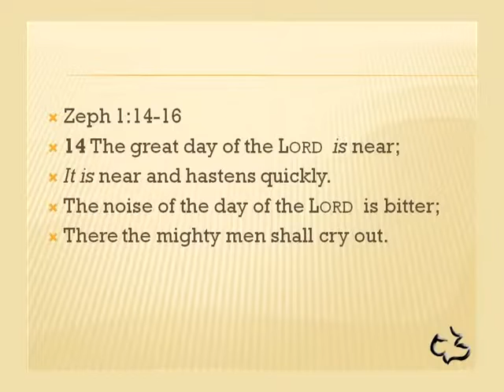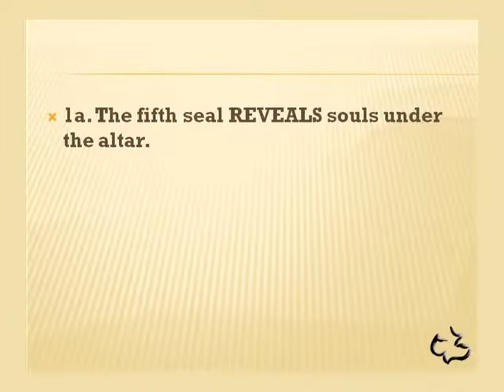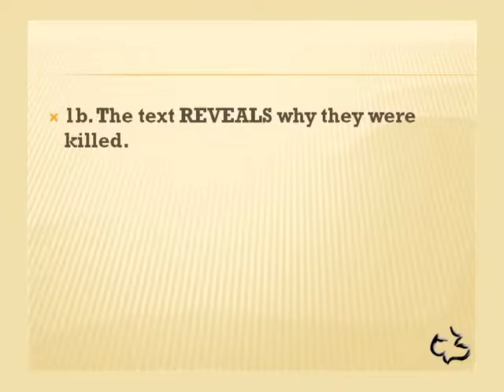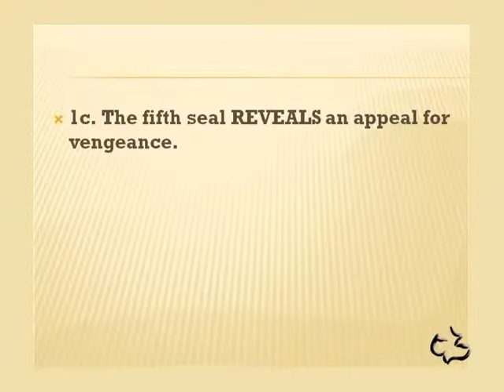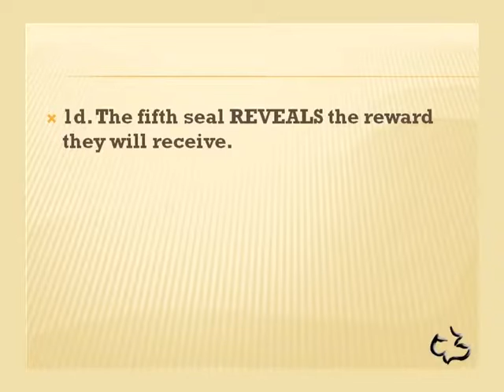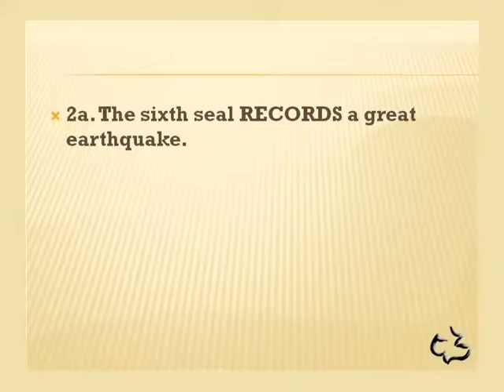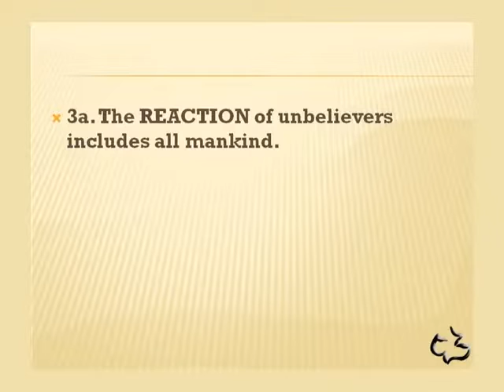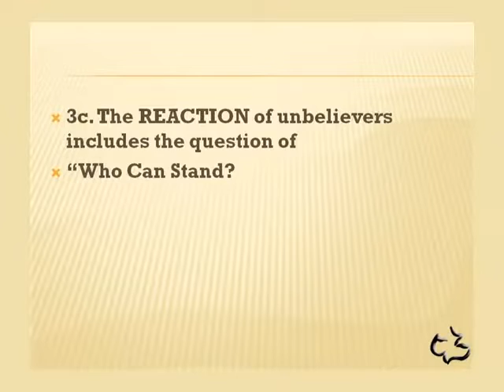12 REVELATION 06 9 17 Day of God's Wrath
12   REVELATION 06 9 17   Day of God's Wrath